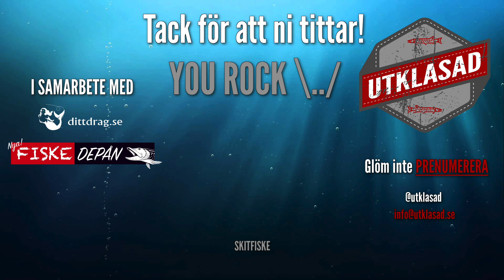VÅRFISKE efter GÄDDA i en liten å - Bambi på halt gräs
Då var det dags för lite gäddfiske och denna gången drar jag till en "mindre" å i Skåne. Denna sträckan har jag inte besökt på ett par år men fiskade här väldigt mycket som ung. Kanondag med lite spöböj och ett par fina hugg. Det behöver inte vara så avancerat!

Klippet är filmat i slutet på maj 2018.

Som tack till er som tittar kan vi erbjuda rabattkoden UTKLASAD som ger er 10% på hela ordern hos våra samarbetspartners dittdrag.se samt fiskedepan.nu Rabattkoden används i kassan.

Mikrofon:
- Røde SmartLav+

Spö:
- Dittdrag Tunggung 8,6' 40-140g

Rulle:
- Abu Garcia Ambassadeur C3 5500

Utvalda beten:
- Savage Gear 3D River Roach Paddle Tail 18cm
- Strike Pro Baby Buster
- Strike Pro Buster Jerk II

Lina, tafs, krokar m.m:
- Flätlina SpidreWire Invisibraid 0,35
- Tafs BFT Titanium No-Kink Leader 0,48
- Stinger tillverkad av Darts Trippellekande med Gamakatsu TR13B 2/0 och BFT Stinger Spike
- Håv IFISH Rubber